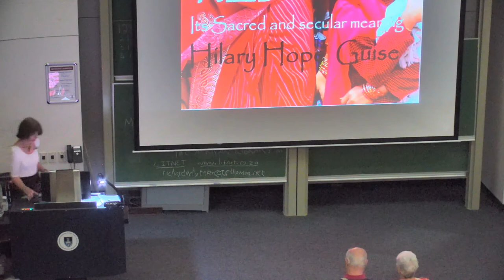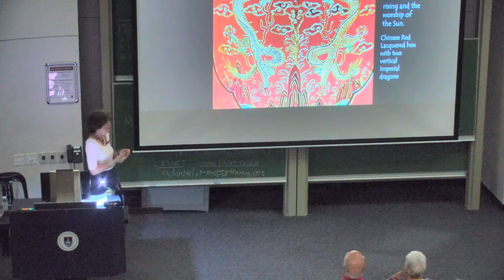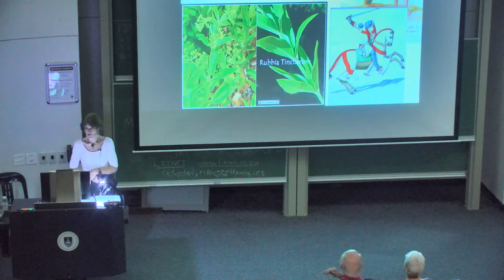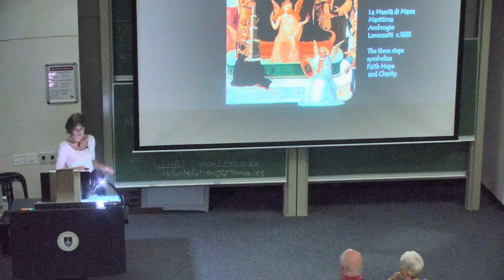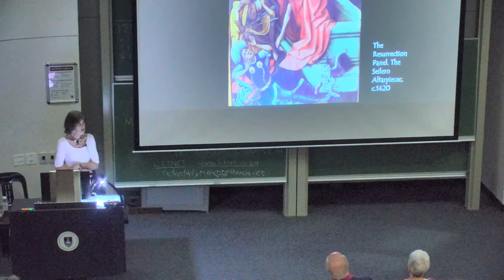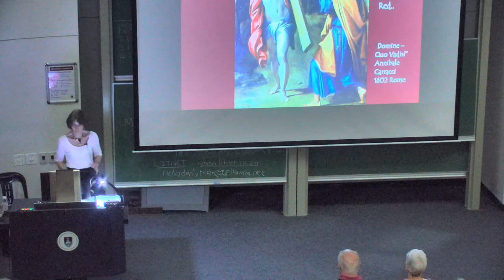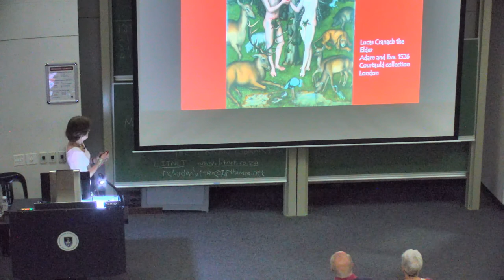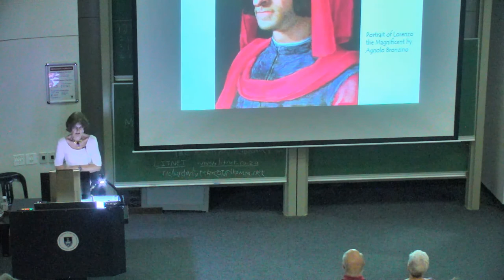The iconography of blue and red 2